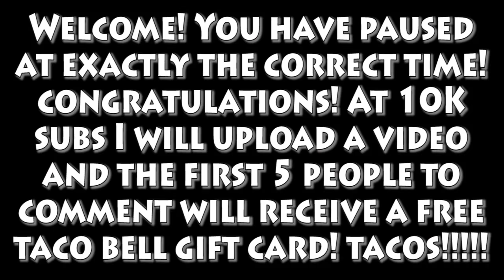Chopper Down + Secret Taco Message! Battlefield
Watch closely for a hidden secret message about how to get tacos!

My Xbox One BFH Server: Hotwire 24/7 YouTube The Average Sniper

v=VgSMNpWwIUg&list=PLMTlZS9u6C2tJaF3R0Jbzku8_QMaP_tA7&index=1

v=MIS5OSpNDJw&list=PLMTlZS9u6C2vO6tqJ-QXJYd-sLA_aqkvN&index=2